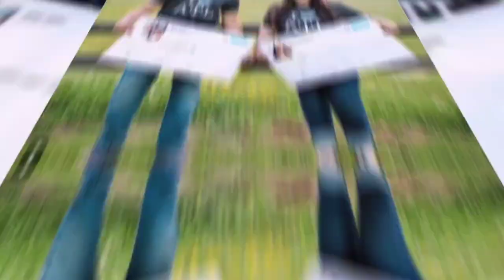The Power of Destiny || விதியின் வலிமை || Motivation Cell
If you would like to remove any movie clips i have used in this video, send a email to and your clips will be removed immediately.

If you still would like to remove any movie clips i have used in this video, send a email to and your clips will be removed immediately. We have invested lot of time and effort to raise this channel.